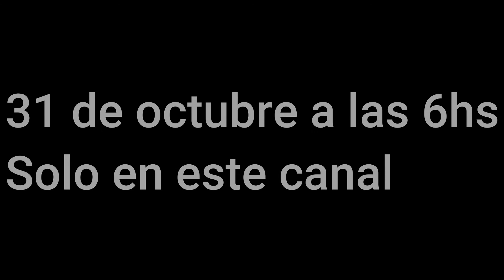Creepypasta Lola Bunny.exe Parte 2 Teaser trailler